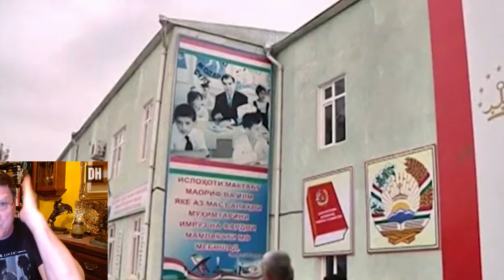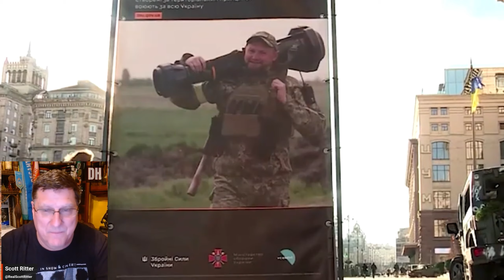Russia set up an 'extremely dangerous' battlefield to control Ukraine's 'notorious' weapons